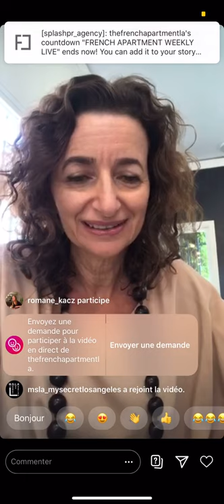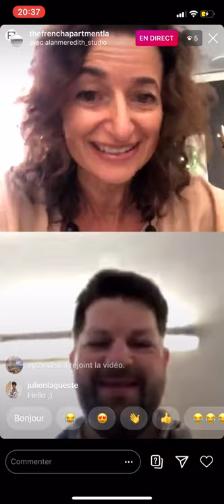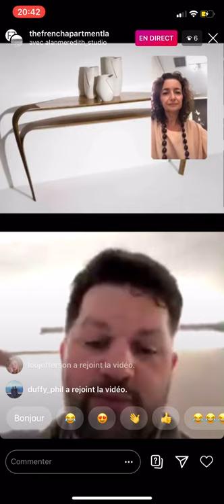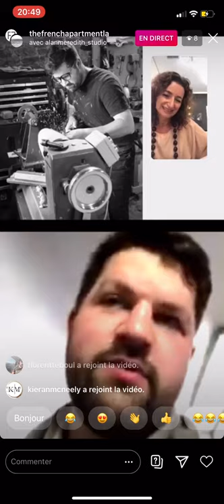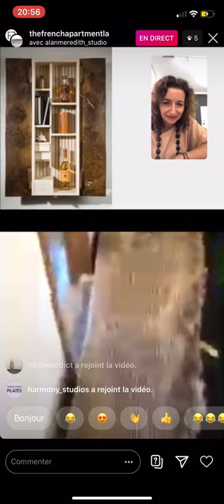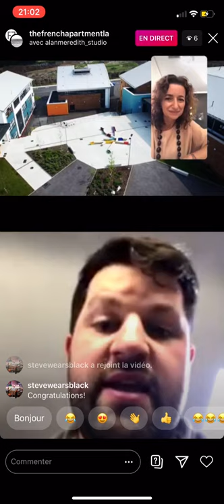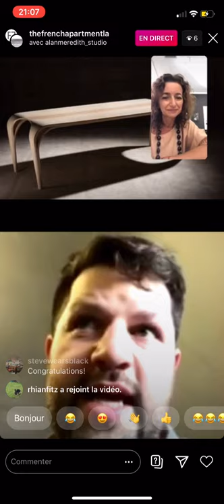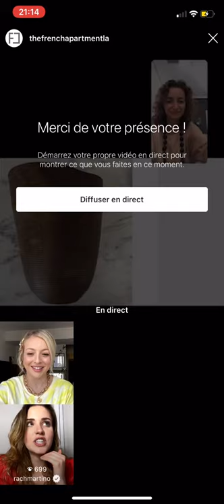The French Apartment Weekly Live x Alan Meredith Live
Discover Architect, Interior designer, and sculptor, Alan Meredith Studio, furniture creation available at The French Apartment Gallery.
Alan Meredith will share about his unique way to sculpt and transform wood with carving, turning, steam bending, drying...

For this edition of The French Apartment Weekly Live, Nadine Teboul is discussing Alan Meredith's collection with the artist himself.
From the Vinculum console to the Vinculum shelf or the Curio Cabinet, Nadine Teboul and Alan Meredith will talk about the creation and the story of the pieces of art, as well as their material.

About Alan Meredith:
Alan’s work to date straddles the boundaries of contemporary craft, sculpture, and architecture and has been exhibited both nationally and internationally. Graduating with a Masters in Architecture from University College Dublin in September 2015, Alan currently works from his studio in County Laois, imagining and creating one of a kind and speculative pieces for both public and private clients. Completed projects include; one of a kind furniture, public space design, and a collection of sculptural wood-turned vessels.

Alan is the Laois winner of Ireland's Best Young Entrepreneur 2016 and DCCOI - Future Maker of the year 2017. Recent Awards include; The RDS Craft Awards 2018, and RIAI Public Space award 2018 with A2 Architects. Alan’s work was part of the RHA 187th Annual Exhibition and won the Tresor-Discovery Award at Tresor Contemporary Craft 2017 in Basel, Switzerland. Alan's work was shown by Design Ireland at Maison et Objet Paris, January 2020, and formed part of ''Surface Matters'' - Portfolio Critical Selection 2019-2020, at Artesania Catalunya - CCAM, Barcelona. 30th May - 21st July 2019.